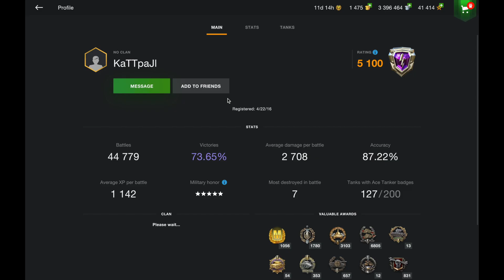How To Know If You Suck? - WOT Blitz Proper Stat Check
Happy WOT Blitz provides the best reviews and guides for WoT Blitz. How to play, what is the best tank and how to improve your winrate? Guides, reviews, streams(coming soon), tutorials.

WoT Blitz | World of Tanks Blitz | WoTB | World of Tanks | WoT | Tanks | Gaming | Wargaming | Happy Wot Blitz